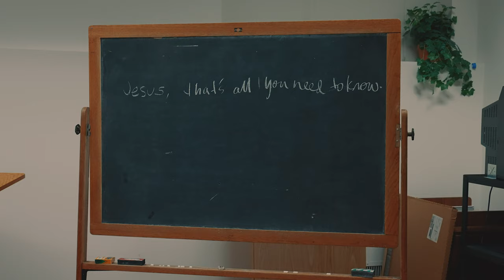Matt Birk's Next Adventure: Preparing Catholic Priests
Husband and father of eight. Harvard graduate. Super Bowl champion. Walter Payton NFL Man of the Year. NFL executive. Catholic high school co-founder. Pro-life activist. Lieutenant governor candidate. Professional speaker, author and public speaking coach.

Former Minnesota Vikings and Baltimore Ravens center and St. Paul native Matt Birk has seemingly done it all in his 47 years. But his latest venture, he says, is one of the most important: helping prepare Catholic seminarians for the priesthood.

Birk recently implemented a course called Methods of Passionate Preaching as part of The Saint Paul Seminary's pastoral formation work. Sharing experiences from his many leadership roles, Birk guides seminarians in the areas of speaking, preaching and public presence -- all essential skills in the life of a parish priest.